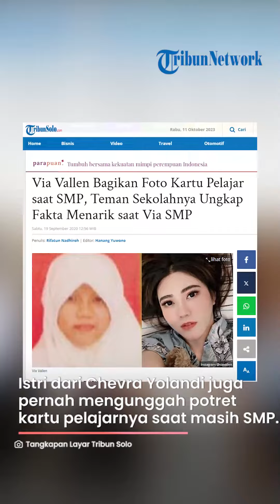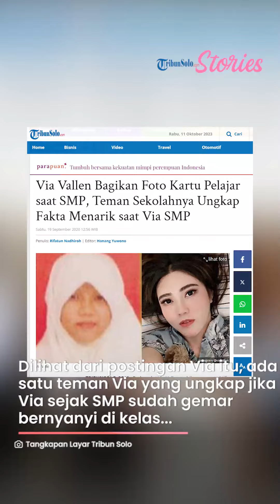Pedangdut Via Vallen Unggah Foto Lawas saat Masih Tinggal di Kawasan Lapindo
TRIBUNSOLO.COM - Pedangdut asal Sidoarjo, Jawa Timur, Via Vallen membagikan foto lawas saat masih gadis.

Via mengunggah foto lamanya saat masih tinggal di kawasan Lapindo yang kini telah rata menjadi lumpur.

Hingga kini, lumpur lapindo di Porong, Sidoarjo masih menyembur dan terus meluas.

Warga yang tinggal di sekitar Lapindo pun telah pindah.

Begitu pula dengan Via Vallen.

Ini bukan kali pertama Via mengunggah foto-foto jadulnya.

Istri dari Chevra Yolandi juga pernah mengunggah potret kartu pelajarnya saat masih SMP.

Dulu saat sekolah SMP di tahun 2004, ia menyebutkan pernah numpang naik truk saat pulang sekolah.

Saat numpang naik truk itu, ia menyamar jadi cowok agar diperbolehkan naik truk.

Dilihat dari postingan Via itu, ada satu teman Via yang mengungkap jika Via sejak SMP sudah gemar bernyanyi di kelas dan bercita-cita jadi Artis.

Ternyata, impian Via akhirnya terwujud dan sukses jadi penyanyi dangdut.

Artikel ini telah tayang di TribunSolo.com dengan judul Via Vallen Bagikan Foto Kartu Pelajar saat SMP, Teman Sekolahnya Ungkap Fakta Menarik saat Via SMP,
Penulis: Rifatun Nadhiroh | Editor: Hanang Yuwono